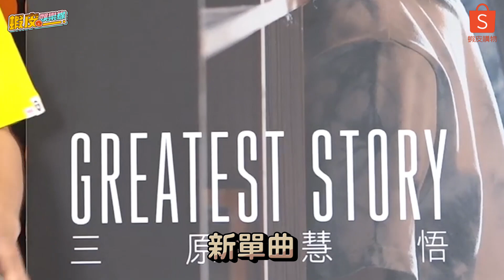【娛樂線精華】木曜女神VS日本偶像！誰才是遊戲王！ 蝦皮直播ft. 張立東、盧彥澤|黃于恩 溫妮、三原慧悟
木曜女神@WINNI溫妮 VS日本偶像@三原JAPAN Sanyuan_JAPAN
在激烈的爭鬥中
誰才是真正的全能偶像
三原是否有辦法克服臭豆腐呢?

咪那桑～照過乃🙌我們相見不嫌晚!
對於平淡的節目總是見怪不怪
想要打破傳統置入的宣傳框架👊
蝦小編源源不絕的新意 化腐朽為神奇!!!✨
大玩直播也玩創意
最浮誇的互動 挑戰你的想像力

蝦皮直播接受任何題材
業務合作洽談，請手刀聯絡👉
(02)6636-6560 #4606